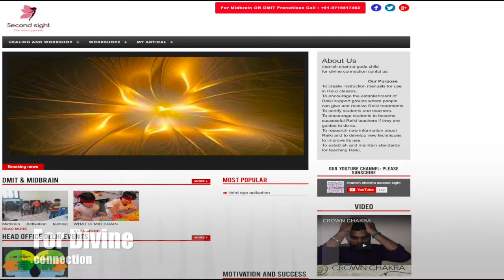सम्मोहन - SAMMOHAN -LEARN HYPNOSIS